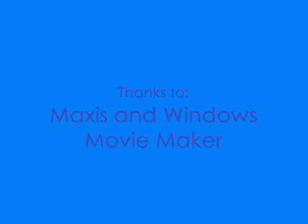Oblivious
Searching for love in all the wrong places another Bubbles original masterpiece